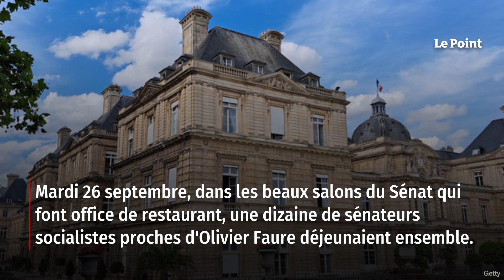La ligne anti-Nupes l’emporte chez les sénateurs PS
Mardi 26 septembre, dans les beaux salons du Sénat qui font office de restaurant, une dizaine de sénateurs socialistes proches d'Olivier Faure déjeunaient ensemble. Ils voulaient partager un premier repas après l'élection de certains d'entre eux, comme la numéro deux du PS Corinne Narassiguin. Mais d'autres y ont vu un autre symbole : « Ils sont venus à dix d'Ivry [siège du Parti socialiste, NDLR] pour prendre possession symboliquement du lieu. C'était la phalange ! » rigole un sénateur socialiste habitué des arcanes du palais du Luxembourg.